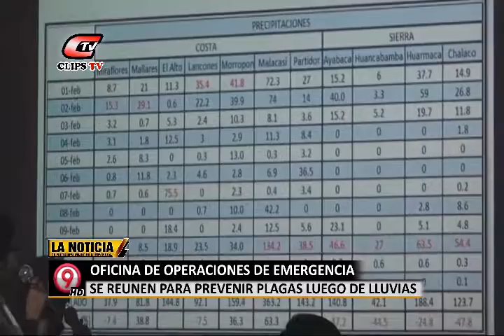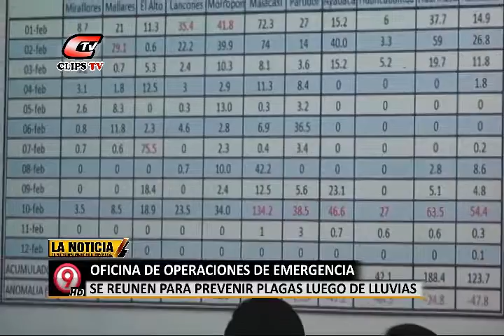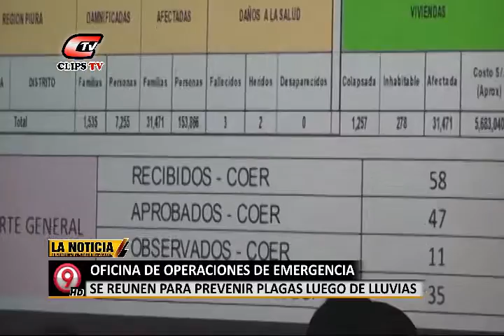capture 17 febrero 2017 07 38 33 La Noticia 02